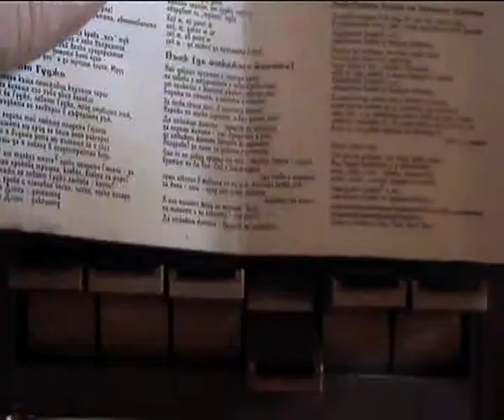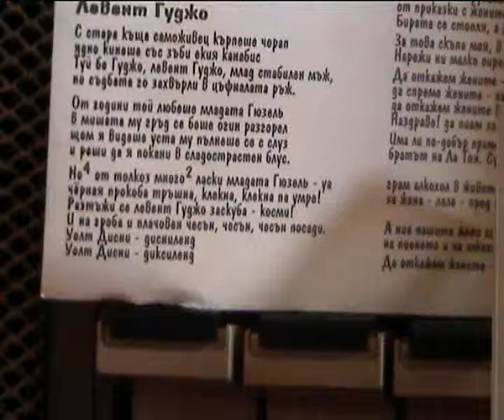Гуджо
ядно кинеше със зъби екия канабис ...
младата Гюзел .щом я видеше уста му пълнеше се с слуз , и реши да я покани в сладострастен блус ...